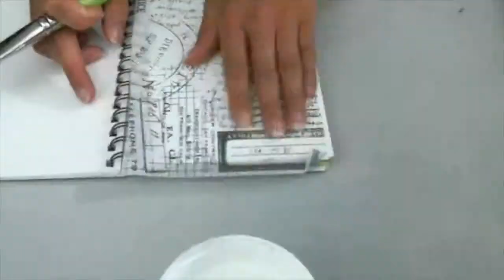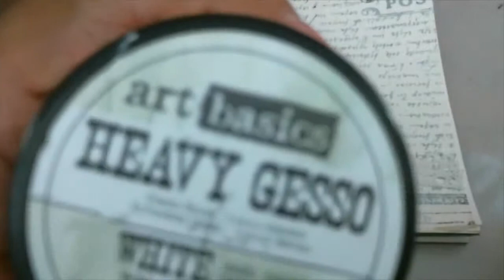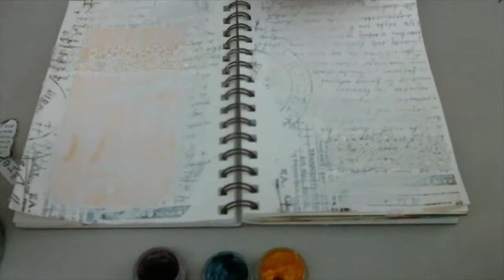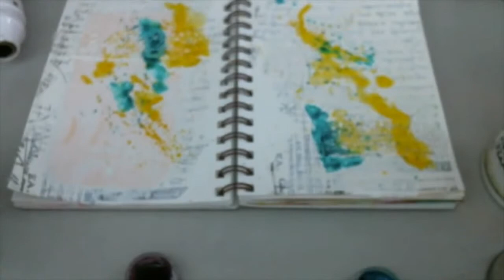Dream On Art Journal Spread with Twinkling h20's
I had a blast creating this art journal page with some great colors I love.

Stop by the ColourArte Blog for more inspiration!